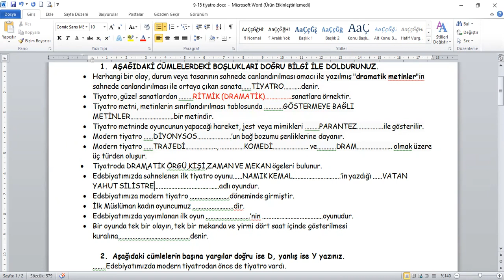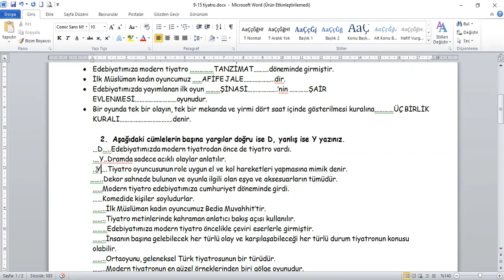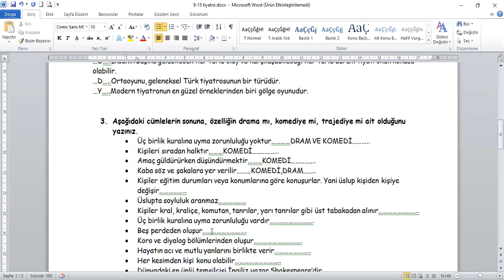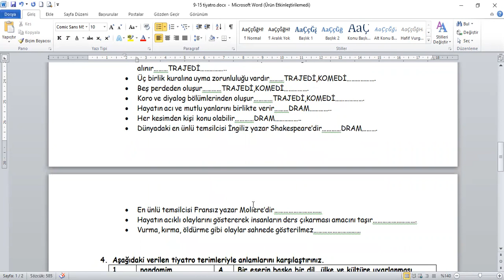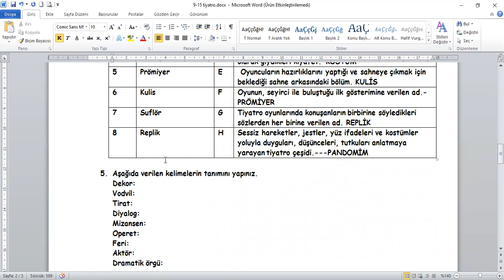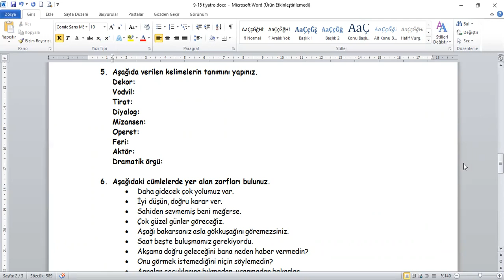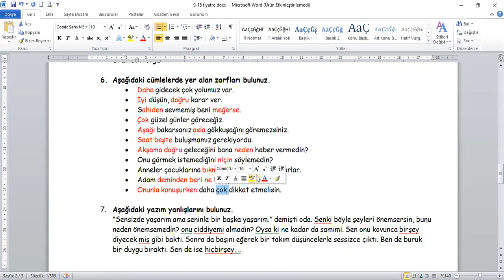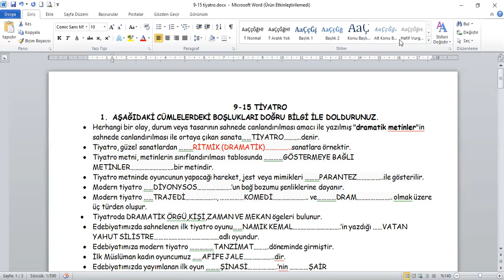9 SINIF TİYATRO ÜNİTESİ ÇALIŞMA SORULARI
"Bu salgın sürecinde ne zaman yapılacağı henüz belli olmayan ikinci dönem yazılılarına hazırlanalım." düşüncesinden yola çıkarak bu videoyu hazırladık. Videoyu izlemeden önce bu videodaki soruları linkinden çözmenizi ardından cevapları dinlemenizi öneririm. Yararlı olması dileğiyle...